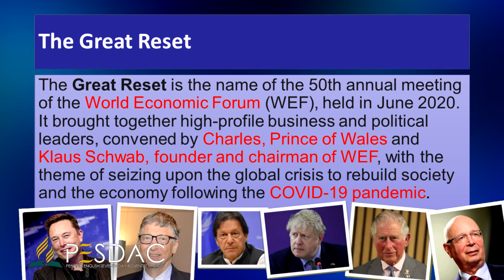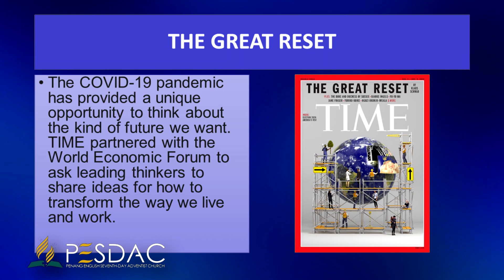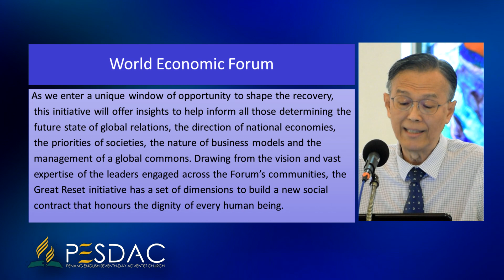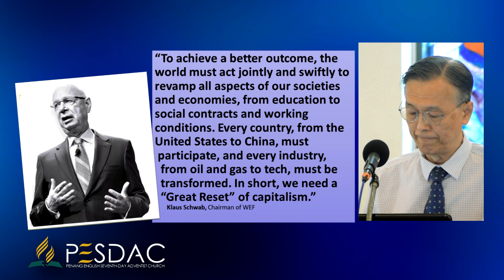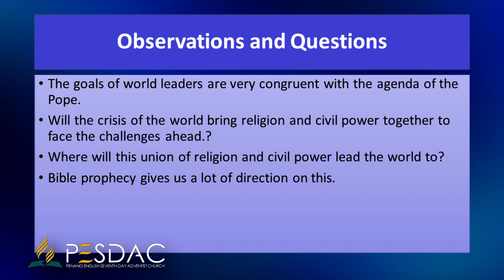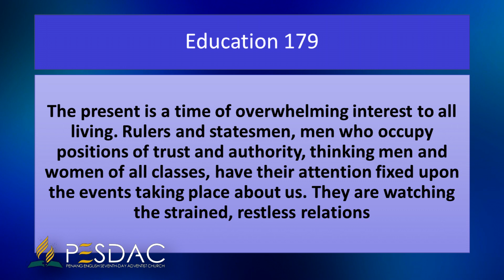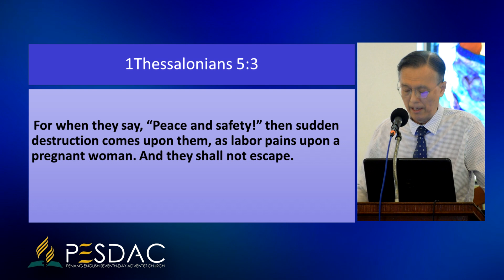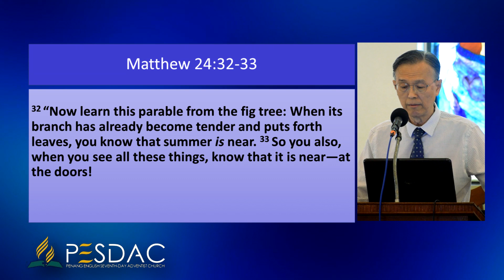The Great Reset vs The Ultimate Reset“ — Dr Eric Looi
Sermon by Dr Eric Looi from the Pulpit of Penang English Seventh-day Adventist Church on April 30, 2022